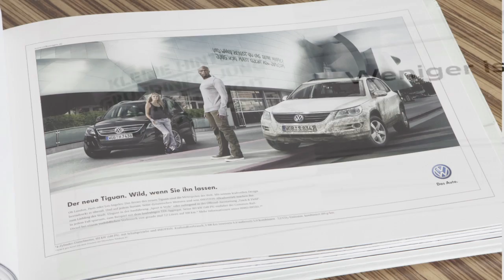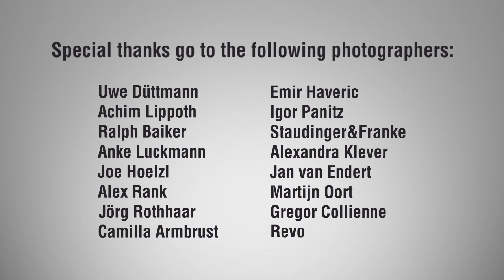Trojan Recruiting.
Jung von Matt is looking for Art Directors. To find them we used Trojan horses: 15 well-known photographers. They show their work regularly to the best creative agencies. So we integrated small job ads in their portfolios. For example as an inscription on a bus, a graffiti on a wall or a stitchery on a pullover. In this way the photographers carried our massage precisely to our target group.